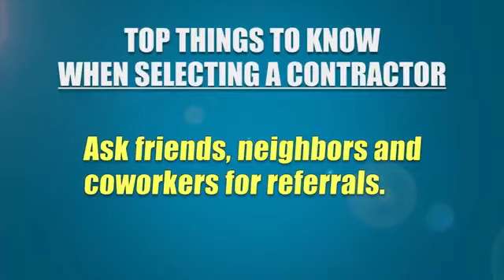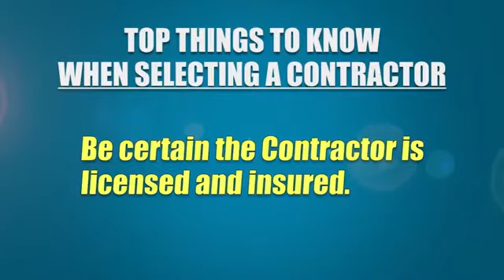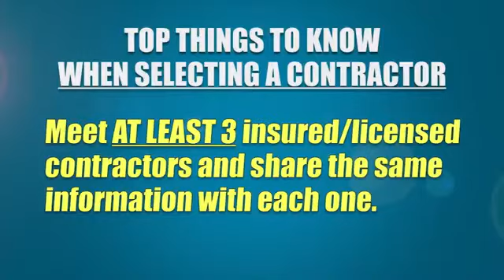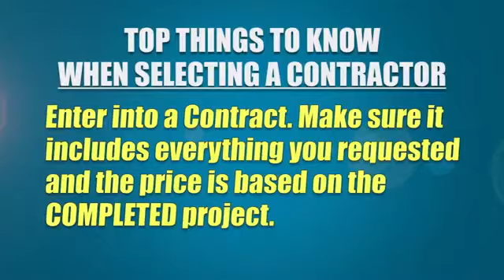On The Deck - Finding a Home Contractor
Jamie Breneman has some tips on finding the right contractor for your home projects.